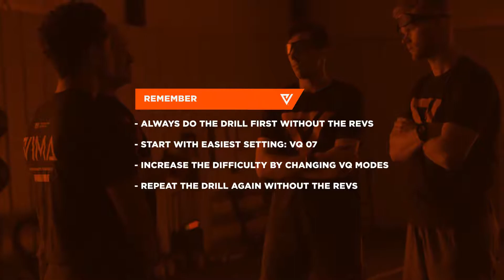VIMA REV FOOTBALL DRILL #5